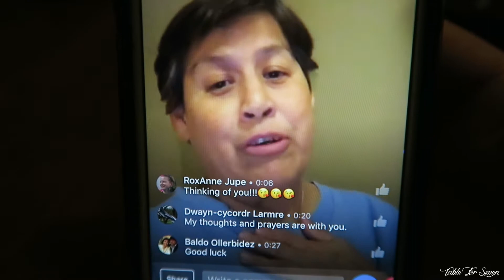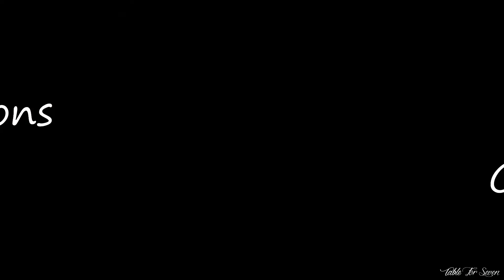SHE'S GETTING A KIDNEY!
Today I share some wonderful and exciting news!